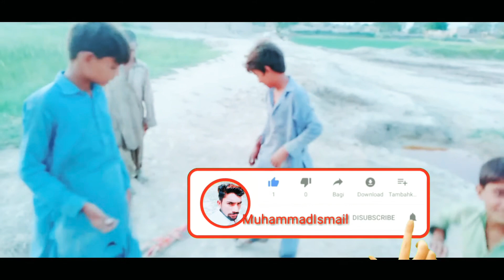Saraiki kya kya chijen khelte sakte hain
سرائیکی کھیل آپ دیکھیں اپنے دوستوں کے ساتھ شیئر کریں سرائیکی کھیل کھیلے باندھ آپ دیکھیں
Muhammad Ismail 786